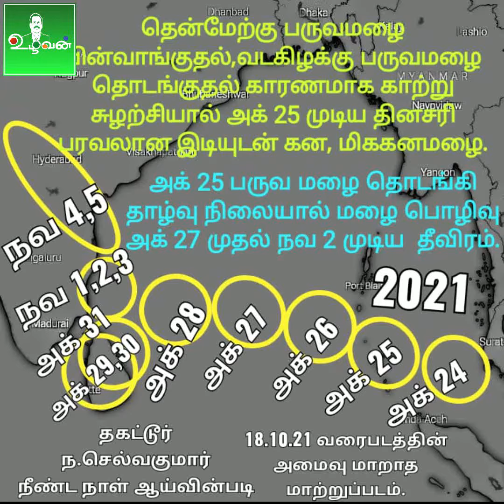21.10.21 4AM நிலவர மண்டலம் 2 வானிலை ஆய்வறிக்கை (திருப்பத்தூர், வேலூர், ராணிப்பேட்டை, திருவண்ணாமலை